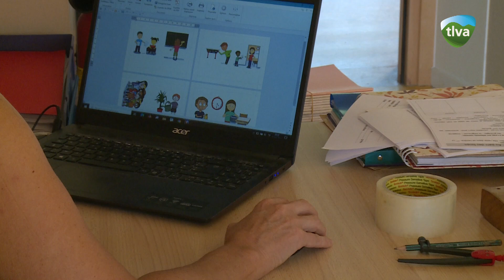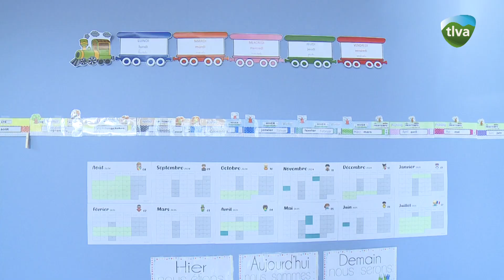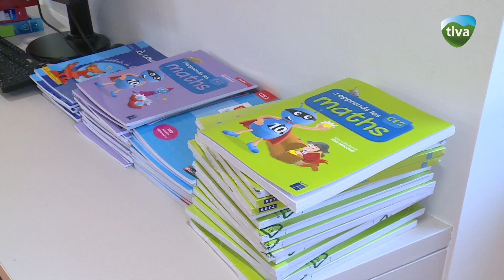Pré-rentrée de l'école primaire de Sainte-Croix-aux-Mines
L'école primaire de Sainte-Croix-aux-Mines a effectué sa pré-rentrée vendredi 30 août.  Un temps d'échange entre professeurs a permis d'évoquer les projets de la nouvelle année scolaire.